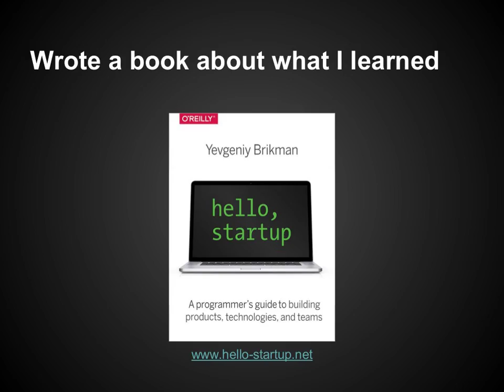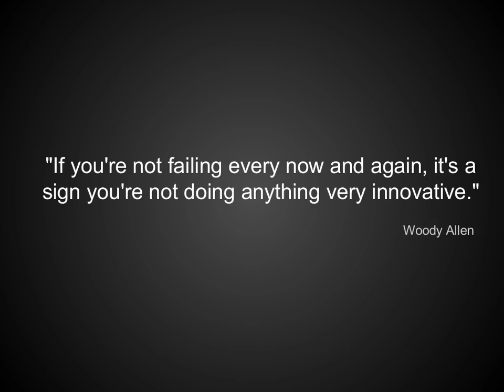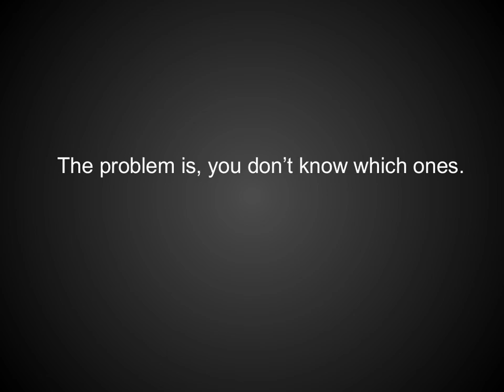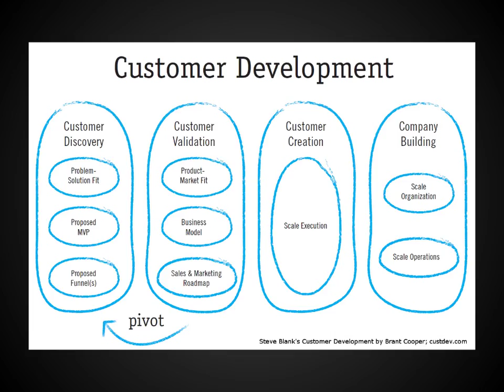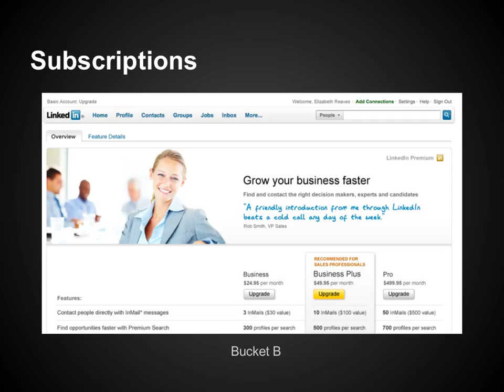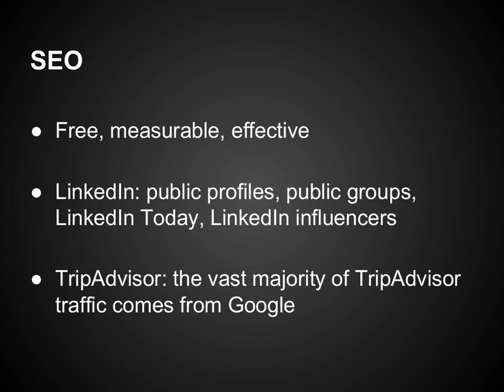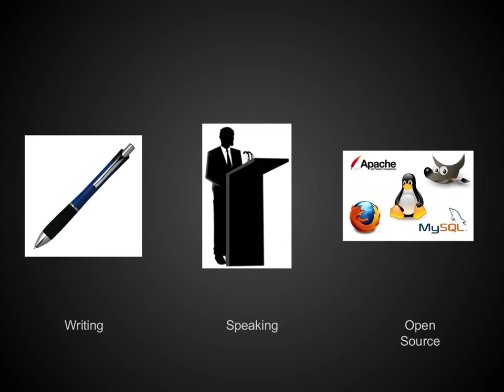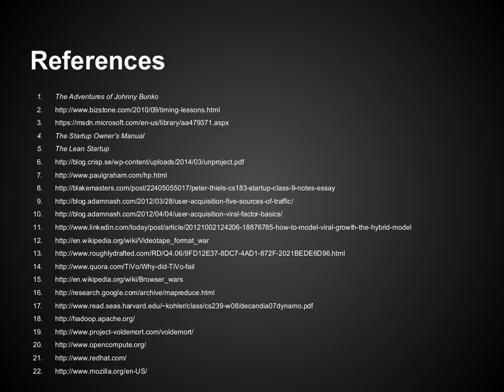Startup DNA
Startup DNA: the formula behind successful startups in Silicon Valley. ￼These are my personal observations on a few traits that make startups successful. For m…